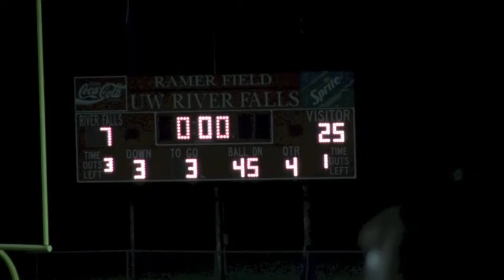St. Thomas vs. Wis.-River Falls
The St. Thomas football team defeated Wis-River Falls 25-7 Thursday, Sept. 12 at Ramer Field.